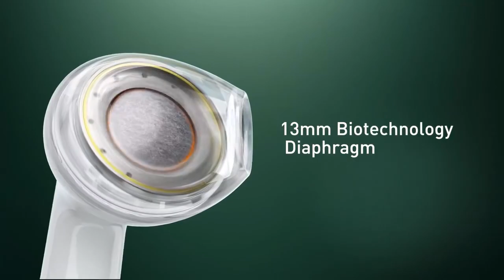Tai nghe Bluetooth Baseus WX5 True Wireless Earphones (4-Mic ENC Sử Dụng 30 Giờ)